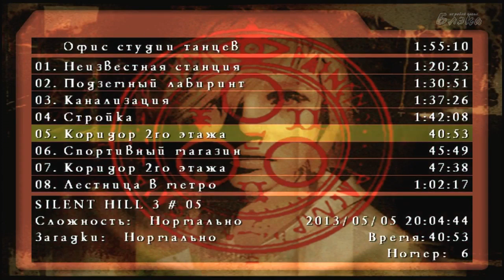Silent Hill 3 #5 Эм Манекены